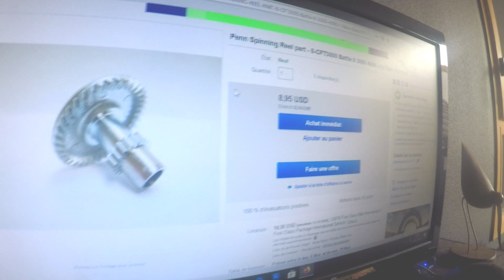CASSE mon MOULINET sur un SILURE !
pêche du silure au leurre du bord.